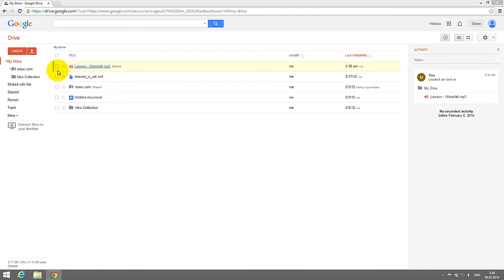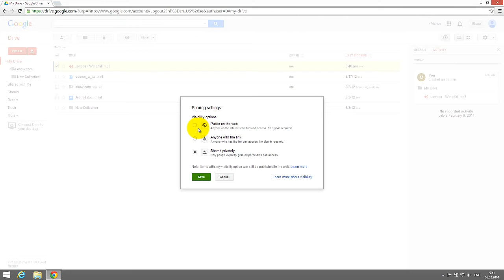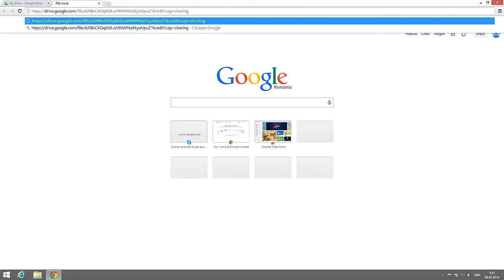Cum sa distribui un fisier prin Google Drive